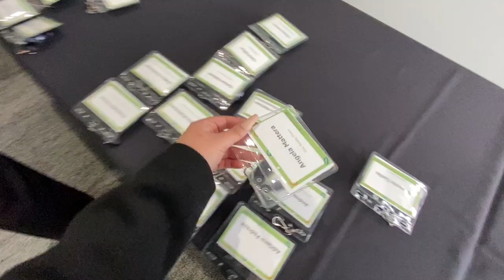The Roska Group Visits United Wholesale Mortgage Headquarters in Pontiac, Michigan!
✨Travel Vlog✨

Exploring new horizons has never been this thrilling! The Roska Group was given the incredible opportunity by Lending Hand Mortgage to visit their lending company, United Wholesale Mortgage at their headquarters in Pontiac, Michigan!

We had an incredible time on this trip learning more about the mortgage process and networking with other real estate professionals. We want to give a BIG thank you to Justin Collier - Lending Hand Mortgage, LLC , Kevin Kenerson with Lending Hand Mortgage, LLC, and Steve Cook with United Wholesale Mortgage for making this possible! Thank you!